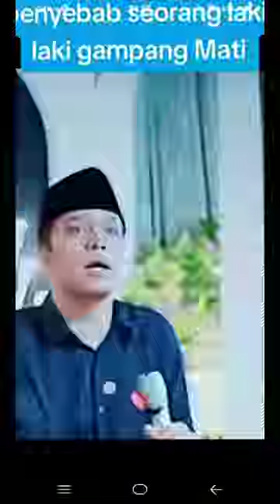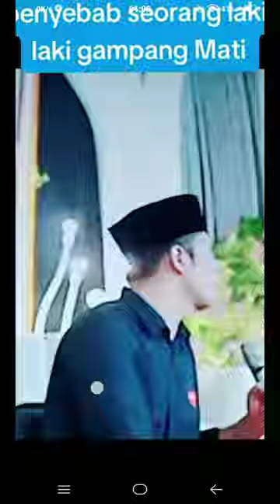ngaji Gus Kautsar ambisi yg di harap harapkan timbal baliknya hadirkan kekecewaan